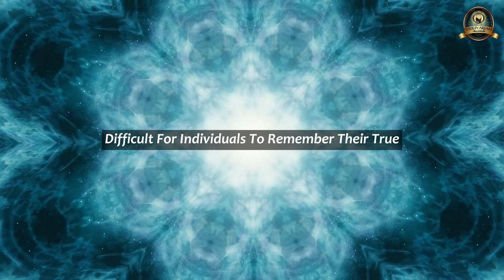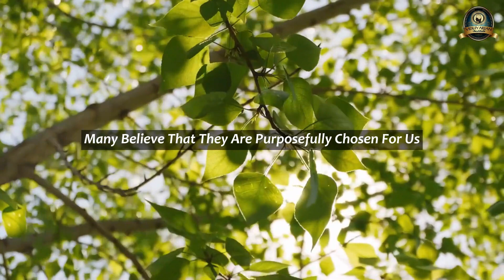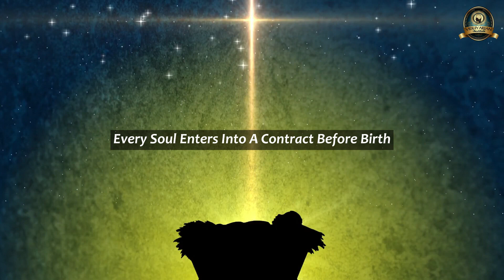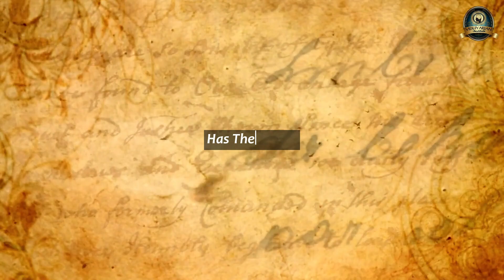Why Earth is the HARDEST Planet to Live on (Must Watch!)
In this eye-opening video, we explore the reasons why Earth is considered the HARDEST planet to live on despite its beauty and abundance of life. From extreme weather conditions to natural disasters, we delve into the challenges that make survival on our home planet a constant battle. Discover how factors like climate change, resource depletion, and pollution contribute to the difficulties faced by humanity.

Join us as we share fascinating facts, expert insights, and stunning visuals that will change the way you view our planet. Whether you're a science enthusiast or just curious about Earth, this is a must-watch!